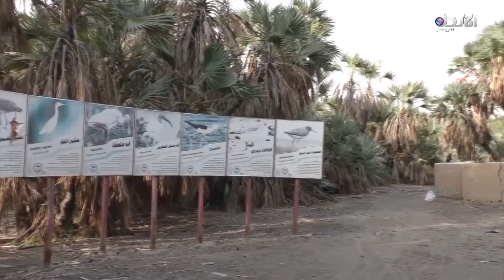محمية الحسوة - صباح الوطن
تردد القناة :
10873/ V/ 27500 - نايل سات